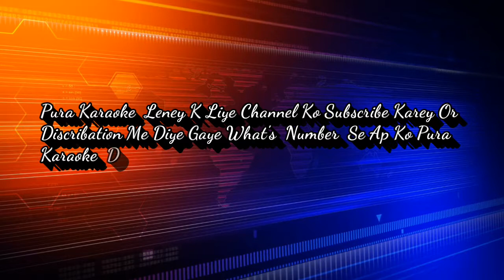Teri Hakal Mein New Masihi Karaoke Produce By Nelson Noman HD 2018